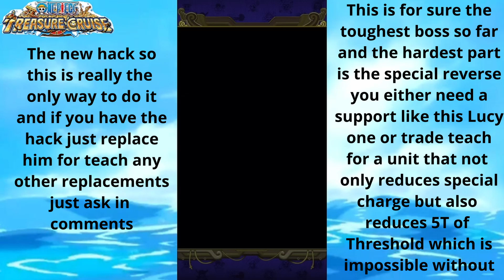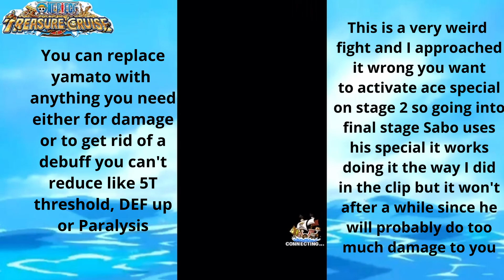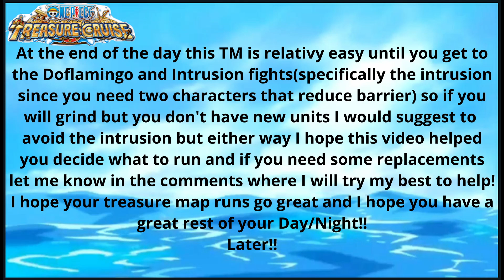FUJITORA TREASURE MAP RUNS!!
Treasure Map is live and it's time to run the teams I had prepped, so to start the first few didn't need any changes but once it gets to the final three fights there are some changes that need to be made based on the prior teams I had ready and you'll see them in the video! I hope this video helps you in some way with the new Treasure Map and I hope you have a great rest of your treasure map and Day/Night!!
Later!!